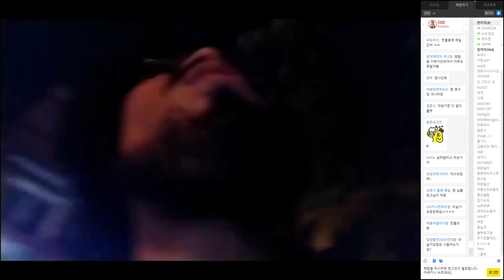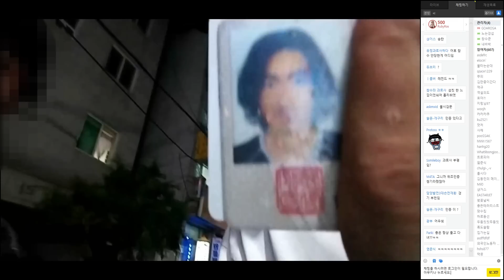GPA - Grand Paki Auto